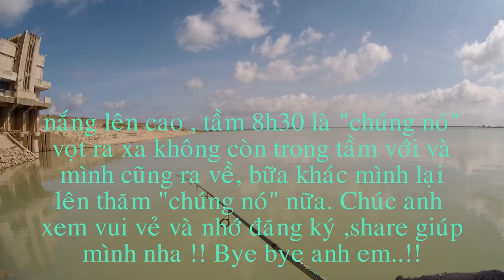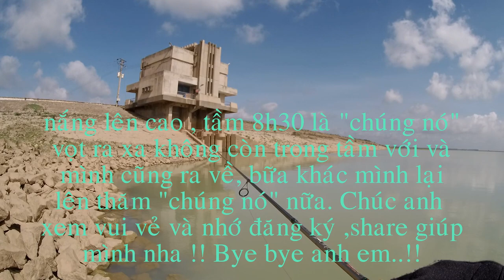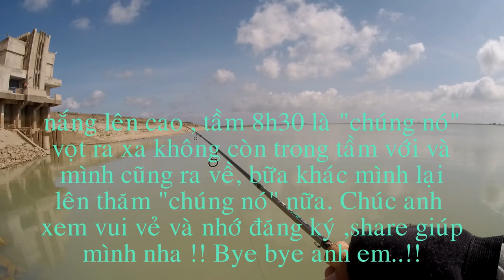Câu Lure Cá Ngựa Nam Siêu To - Siêu Khổng Lồ Cần Ul - Hồ Dầu Tiếng |Lure Fishing-Mancing hampala #7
Mong anh em tiếp tục ủng hộ kênh mình .
Sau chuyến đi thăm dò lần trước , lần này mình đã bắt được cá ngựa hồ dầu tiếng , mình cũng chia sẻ cách câu cho anh em .Chúc anh em xem vui vẻ , nhớ like và đăng ký giúp mình có thêm động lực nha !!